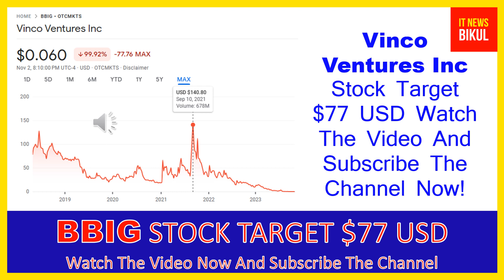BBIG Stock - Vinco Ventures Inc Stock Breaking News Today | BBIG Stock Price Prediction